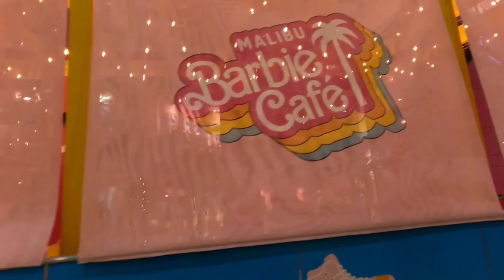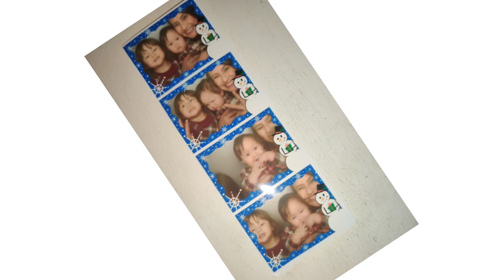Adventures at Mall Of America | Christmas Edition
Anastasia and Stella exploring The Mall Of America.
Playing at Nickelodeon Universe, Checking out the cool Christmas trees and also getting food at the food court. Cheese puffs are Anastasias favorite.